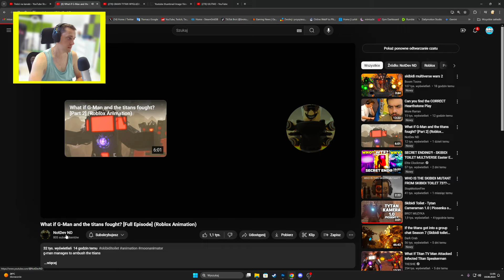Co jeśli ulepszony Gman walczyłby z Tytanami? Robloxowa Animacja Skibidi Toilet